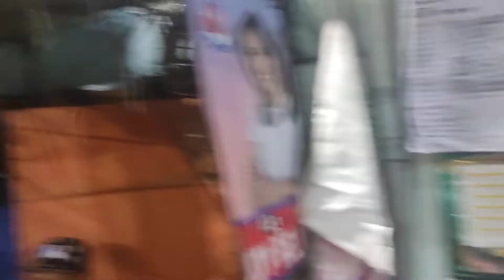yellow vs orange p2